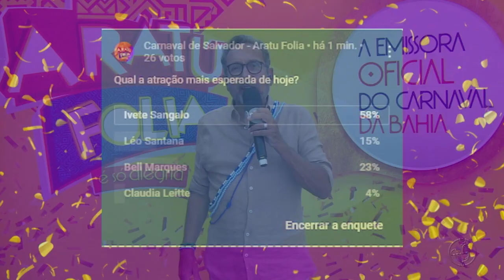Último dia de carnaval com Bacu Exu dos Blues e BaianaSystem